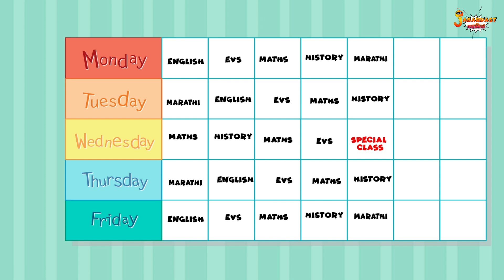देवों के देव - महादेव | Mahashivratri special | Jabardast Hindi Kahaniya | Moral Story | कथा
देवों के देव - महादेव | Mahashivratri special | Neelkanth Mahadev | Shivji | Bholenath ki Kahani | Hindi Kahaniya | Story | Hindi Moral Stories | Bedtime Story